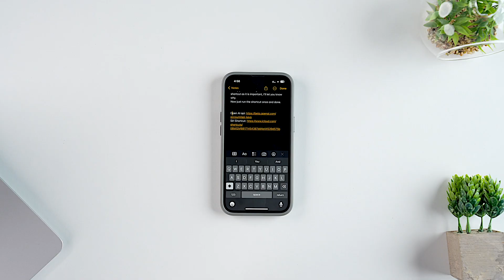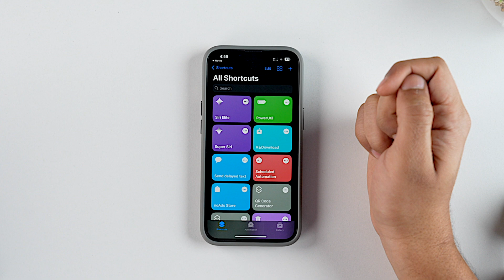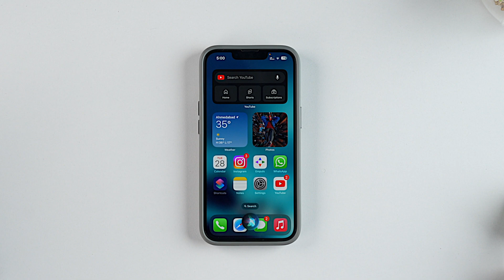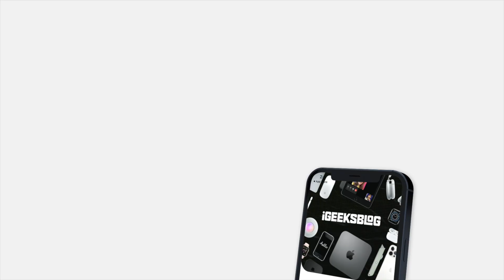Make Siri Elite with ChatGPT on Apple Watch and iPhone (Hindi)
ChatGPT is an AI Chatbot developed by OpenAI. In this video, I have shared how to get and make Siri Elite using the ChatGPT shortcut on your iPhone and Apple Watch

Gears We Use: